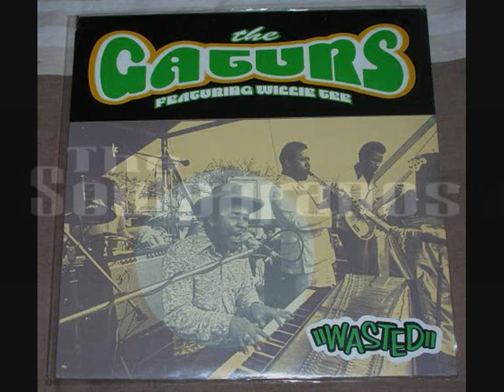The Gaturs - Booger Man